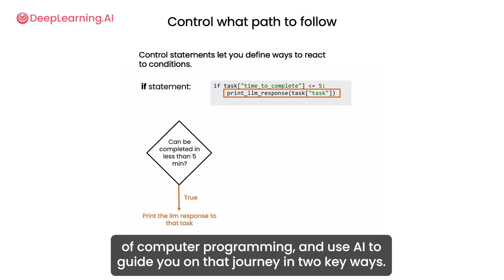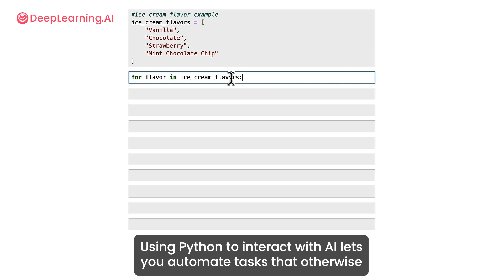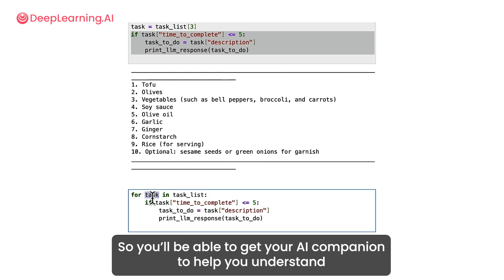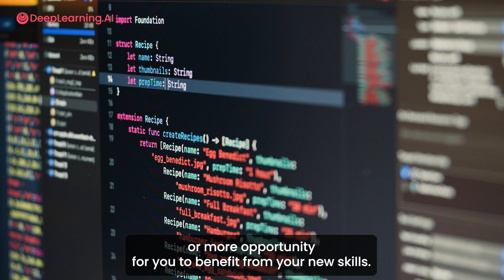New course by Andrew Ng: AI Python for Beginners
AI Python for Beginners is designed to help you leverage the power of Python programming, even if your goal isn’t to become a software developer or AI engineer. This four-part course that teaches you to code practical AI applications from day one, even if you’ve never programmed before. You’ll learn with support from an AI chatbot that can help you get immediate feedback, quickly fix bugs, and keep you on track while learning new skills. You’ll gain a foundational understanding of Python while building AI-powered tools like custom recipe generators, smart to-do lists, and vacation planners, and learn essential programming concepts such as variables, functions, loops, and data structures.

By the end of this course series, you’ll be able to write Python scripts that interact with large language models, automate tasks, analyze your own data, and even create simple AI agents – skills that are increasingly valuable across industries from tech and finance to healthcare and creative fields.

Experience a new kind of learning with the AI chatbot integration. This intelligent assistant helps you write, test, and debug code, providing instant feedback and personalized guidance, making sure you’re never coding alone. With the rise of AI tools, the effort and time required to learn heplful coding skills has significantly decreased, making it more accessible and beneficial for everyone.